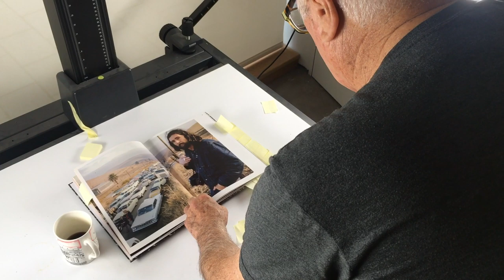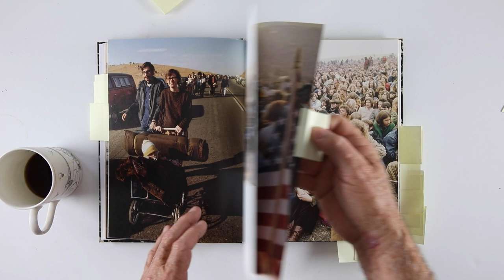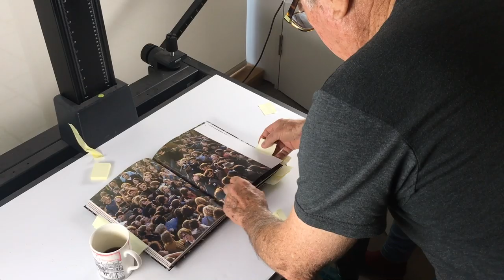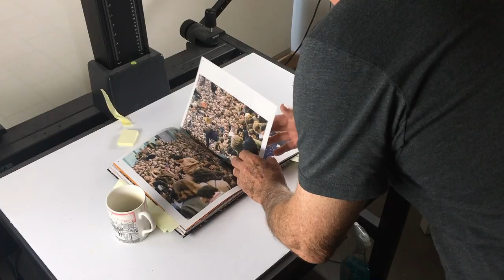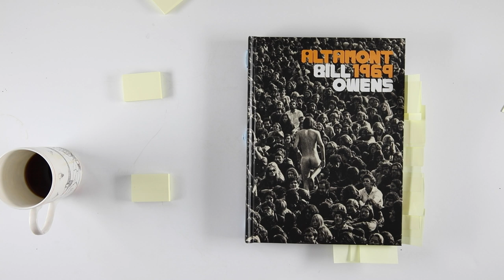Bill Owens - Altamont 1969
Bill Owens recently visited the Martin Parr Foundation in Bristol. He recorded this short film talking through his book 'Altamont 1969'. For anyone who didn't make the talk you can catch up on the whole event recorded live and available to members in the archive at the Foundation.

Produced by the Martin Parr Foundation.
Filmed and edited by Alexander Parkyn-Smith